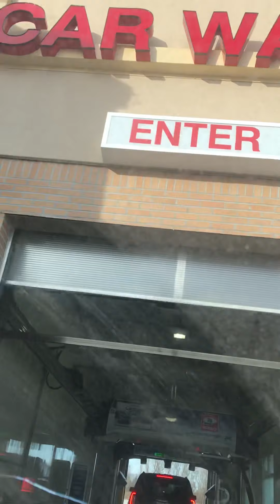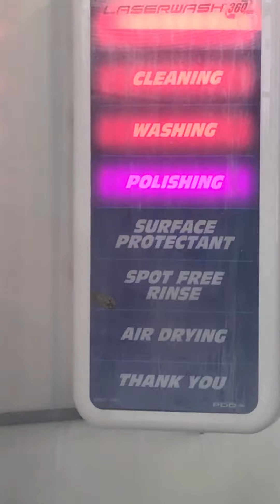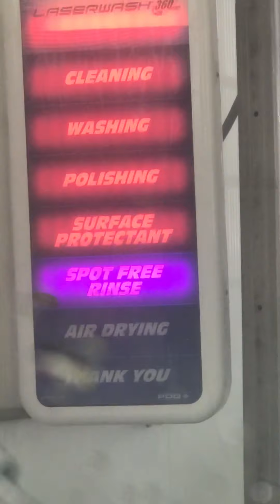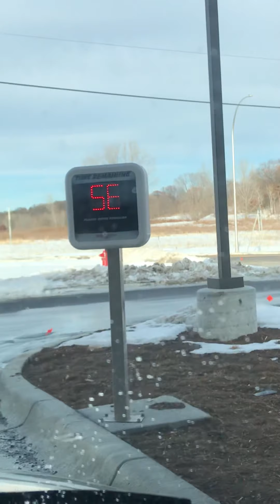Wash and Dry Car Care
January 6th 2020 we took the Cruiser for a proper bath. Car wash in IGH.
Music is “Sweet as Honey” by Topher Mohr and Alex Elena.